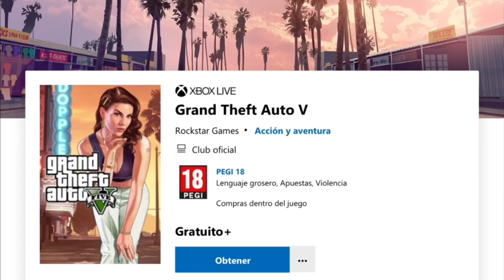¡¡¡GTA 5 GRATIS AHORA!!!